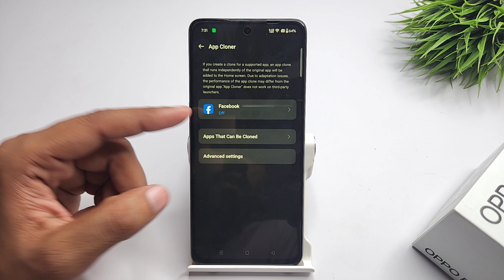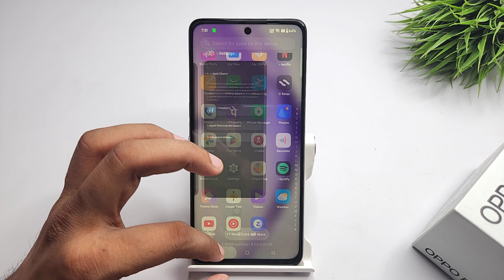how to Set App Cloner in oppo k12 pro | oppo k12x twin apps | oppo k12 me Dual App kaise chalaye